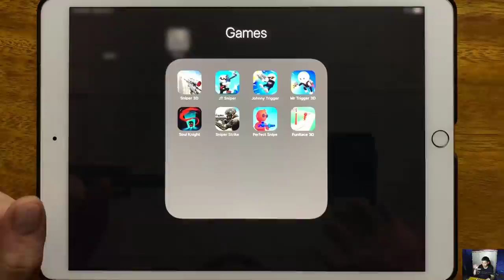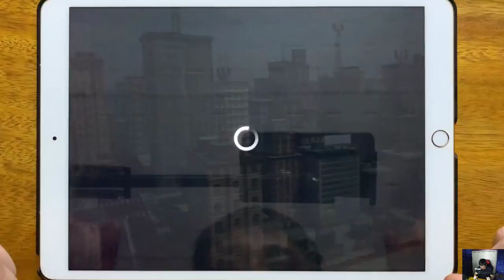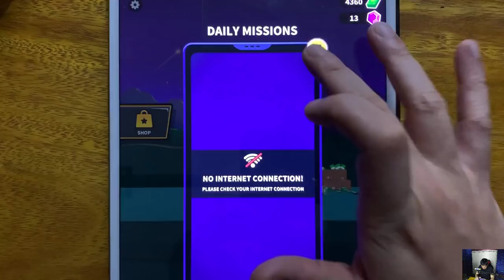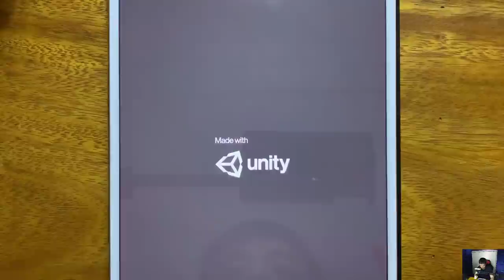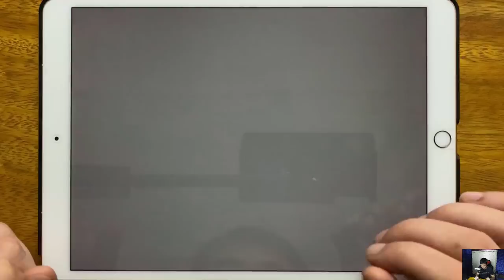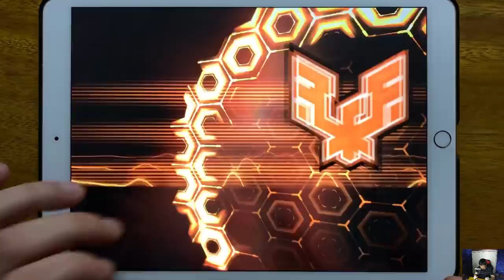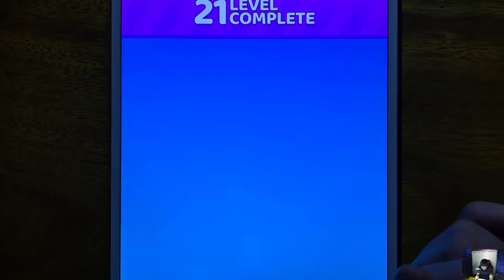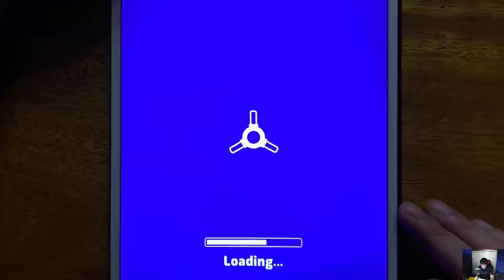Sniper 3D, Johnny Trigger Sniper, Johnny Trigger, Mr Trigger 3D, Soul Knight, Sniper Strike...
Sniper 3D, Johnny Trigger Sniper, Johnny Trigger, Mr Trigger 3D, Soul Knight, Sniper Strike, Perfect Snipe, FunRace 3D